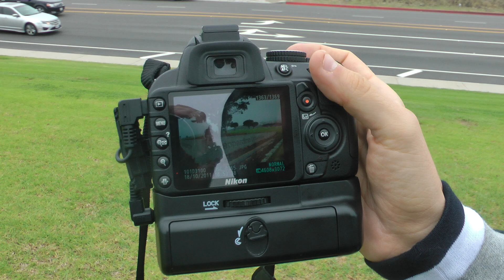Ir Ciottolo in the US 2011 - Pepperdine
Ir Ciottolo in the US 2011 - Ir Ciottolo visita Pepperdine con la sciarpe del Livorno col Che'!